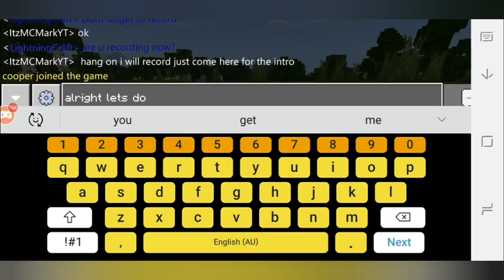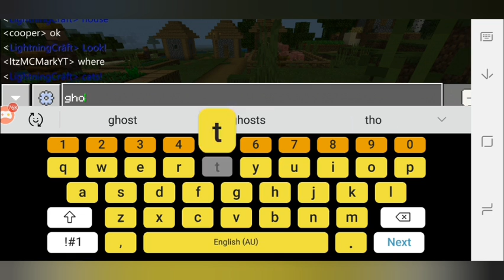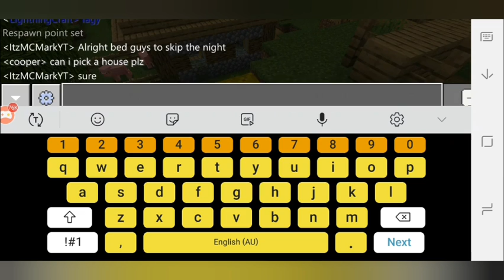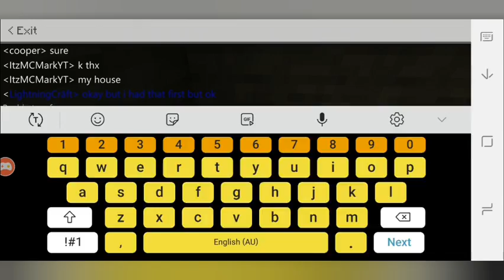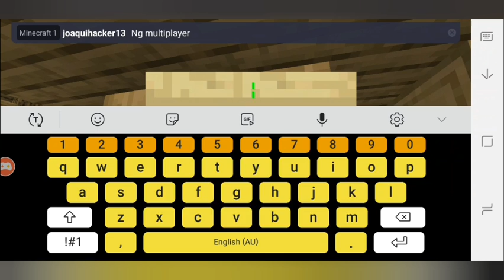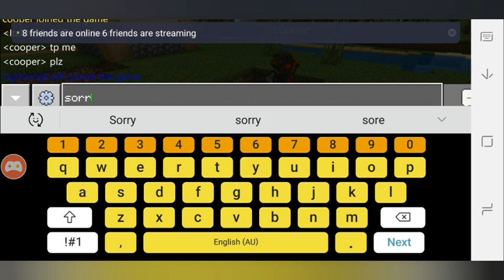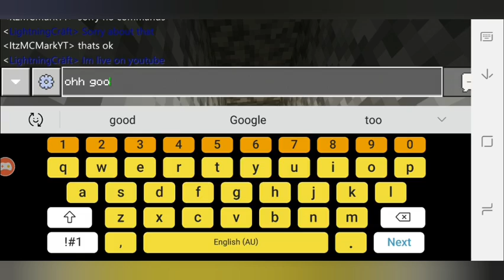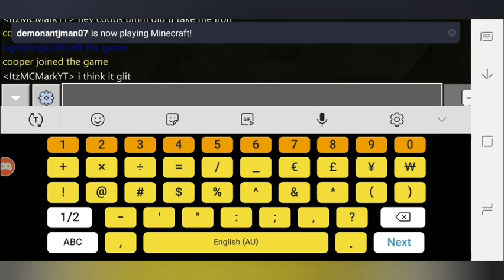Survival Ep1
Here is lightningcraft link to his channel